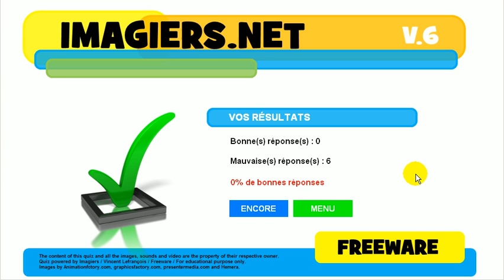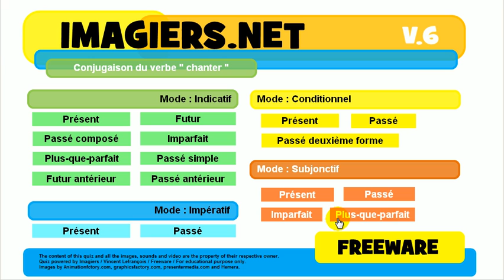Õpi prantsuse # Harjutus Tegusõna # chanter